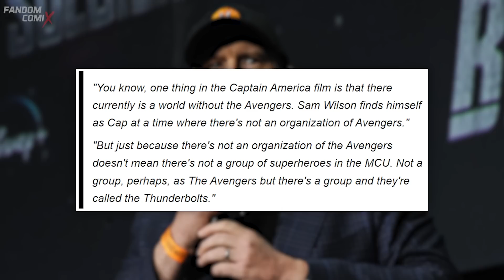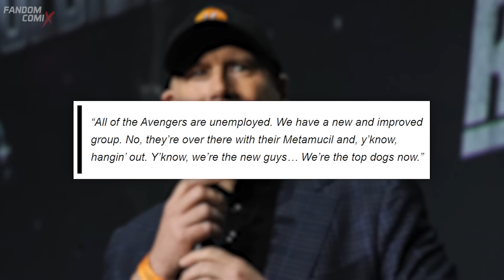THUNDENDERBOLTS reemplazan a los Vengadores | Mala elección del equipo | Nuevos integrantes